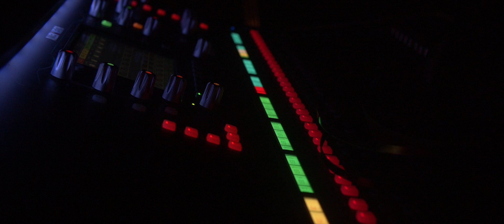[ASWSessions] Jordan Kay and Chloe Lee - Fairytale of New York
Performed at 'An Seanachai' pub Co.Waterford